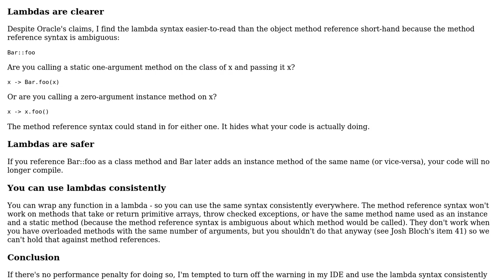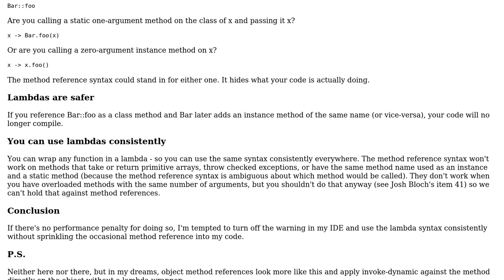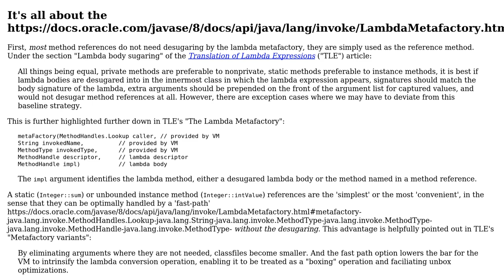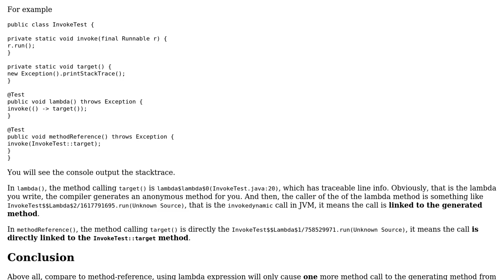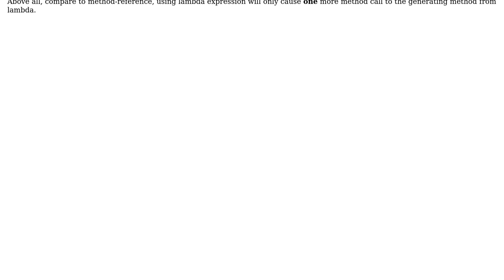Is there a performance benefit to using the method reference syntax instead of lambda syntax in...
Software Engineering: Is there a performance benefit to using the method reference syntax instead of lambda syntax in Java 8?

With thanks & praise to God, and with thanks to the many people who have made this project possible! | Content (except music & images) licensed under CC BY-SA | Music | Images & others | With thanks to user Roland Tepp user Redline user JasonMing user h.j.k. user GlenPeterson and the Stack Exchange Network Trademarks are property of their respective owners. You are responsible for your own actions.